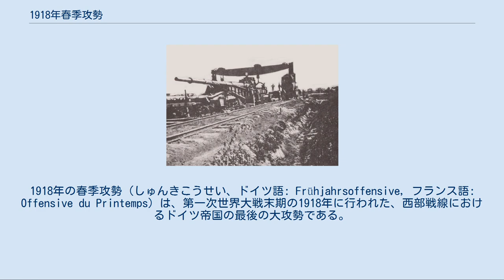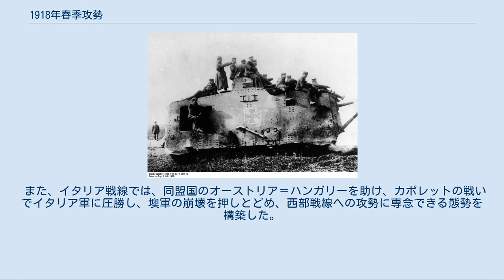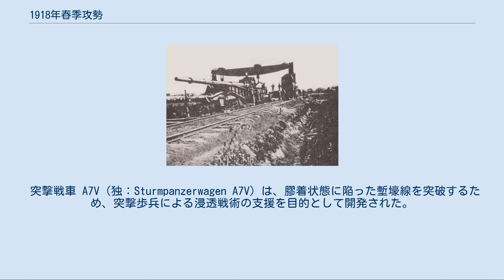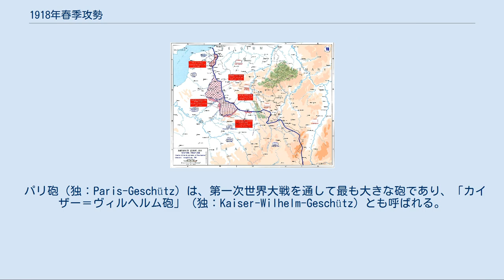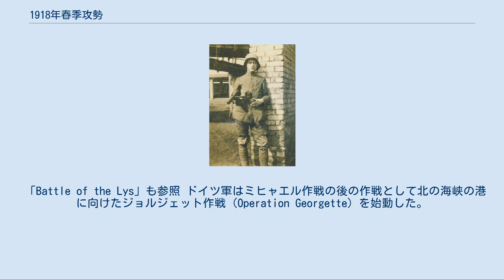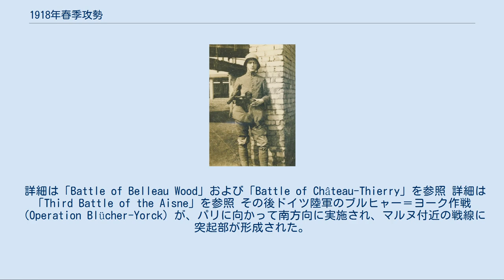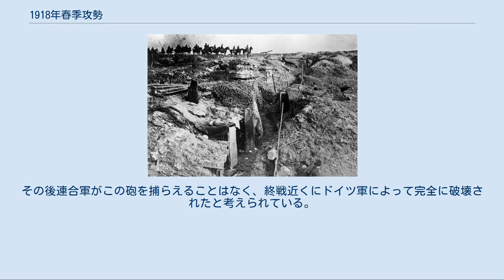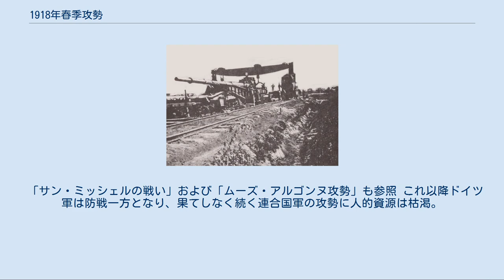1918年春季攻勢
ウェスト＝フランデレン州の歴史
1918年の春季攻勢（しゅんきこうせい、ドイツ語: Frühjahrsoffensive, フランス語: Offensive du Printemps）は、第一次世界大戦末期の1918年に行われた、西部戦線におけるドイツ帝国の最後の大攻勢である。
皇帝の戦い（ドイツ語: Kaiserschlacht カイザーシュラハト）とも呼ばれる。
 長引く戦争で人的にも経済的にも疲弊しきったドイツは、もはやこれ以上長期化する戦争には勝利することはできないこと、迫りくるアメリカ軍はますます多くなるのが確実なことを悟っていた。
その状況の中で戦争に勝利するためには新しい歩兵戦術の活用と迅速な攻勢により、決定的な勝利を得る必要が有ると判断した。
ドイツ軍西部戦線司令官エーリヒ・ルーデンドルフはアメリカ軍の存在が致命的となる前、1918年春に攻勢をかけて英仏軍に壊滅的な打撃を与え、休戦に追い込もうと考えた。
 そこでまず、ブレスト＝リトフスク条約によってソビエト政権と単独講和し、東部戦線を終結させ、東部戦線のドイツ軍を西部戦線に転進させて西部戦線における英仏軍との数的優位を作った。
 また、イタリア戦線では、同盟国のオーストリア＝ハンガリーを助け、カポレットの戦いでイタリア軍に圧勝し、墺軍の崩壊を押しとどめ、西部戦線への攻勢に専念できる態勢を構築した。
 次に膠着しきった塹壕戦で敵の塹壕を突破するためにルーデンドルフは、浸透戦術の徹底、航空機の活用、詳細な砲撃計画、毒ガスの大規模な使用によって英仏両軍の中間に攻勢をかけ、イギリス軍を北に圧迫してドーバー海峡へと追いやることを目標とする戦略をたてた。
 こうして、ドイツ軍が着々と攻勢の準備を進める中で、連合国軍は未だに士気と統一指揮権を巡って問題が発生していた。
 この攻勢に合わせて、史上初の短機関銃として開発されたMP18 約10,000挺と、ドイツ軍初の戦車であるA7V 20輌、列車砲のパリ砲 などの新兵器が投入された。
 MP18は、浸透戦術を担う突撃歩兵の主力兵器として、新規に開発された短機関銃である。
短機関銃とは、拳銃用弾薬を短時間に多数発射撃可能な銃火器で、射程は短いものの、当時の重機関銃や連合軍が実用化していた軽機関銃に比べれば格段に軽量で取り回しが容易であり、当時の小銃や拳銃に比べれば格段に高火力であるというもので、MP18で初めて確立されたジャンルであった。
 また、突撃歩兵の支援用として、MG08/15重機関銃を空冷・軽量化して機動力を高めたMG08/18も同時期に配備されている。
 MG08/18による牽制射撃の援護の下に突撃歩兵が敵陣まで疾走して肉薄すれば、短い射程の拳銃弾のMP18でも充分な制圧火力が発揮でき、手榴弾の投擲と合わせれば確実に敵の機関銃を制圧できる事が予想された。
また同時に、単純な構造であれば、攻勢に間に合うだけの短期間で製造できる事が期待された。
 突撃戦車 A7V（独：Sturmpanzerwagen A7V）は、膠着状態に陥った塹壕線を突破するため、突撃歩兵による浸透戦術の支援を目的として開発された。
 また、改良型として、イギリス軍が戦場に投入した菱形戦車（Mk.I戦車）を模倣したA7V-Uも開発中だったが、終戦により実戦投入には間に合わなかった。
 パリ砲（独：Paris-Geschütz）は、第一次世界大戦を通して最も大きな砲であり、「カイザー＝ヴィルヘルム砲」（独：Kaiser-Wilhelm-Geschütz）とも呼ばれる。
 この砲は口径210mmで、約94kgの砲弾が発射され、弾道は高度40000mにまで達した。
40000mという高度を通過することで空気抵抗が減少するため、80マイル（約130km）という驚異的な射程を実現した。
 しかし、ペイロード（弾頭荷重）は少なく、弾丸発射の摩耗から砲身を定期的に交換する必要があり、精度も都市のどこかを狙えるという程度であった。
そのため、パリ市民を心理的に攻撃することが目的とされ、都市そのものを破壊することではなかった。
 1918年3月21日ミヒャエル作戦が発動。
ドイツ軍がアミアンの鉄道結節点の英軍に対して攻撃が開始された。
ルーデンドルフの狙いは英軍と仏軍との分断であった。
サン・カンタン（St. Quentin...